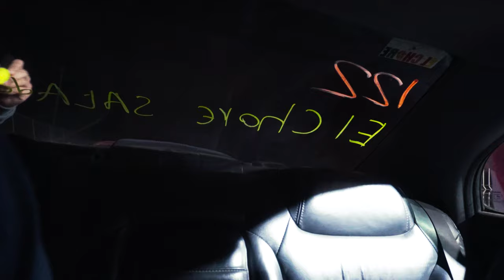LA CAPITAL MEXICANA DEL ¼ DE MILLA (SINALOA, MÉXICO)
En esta nueva aventura, “El Chore Salado” y “KeloKeron oficial” me dan un tour por el autódromo de Culiacán y me demuestran su destreza para los arrancones de ¼ de milla. “El Chore Salado”, con tan solo 14 años, sin licencia y sin cinturón de seguridad, ¿ganará o perderá las carreras?

Si te gustó nuestra aventura dale “manita arriba” para tener todo tu apoyo. Pero si no te gustó, dale “manita abajo”. Gracias.